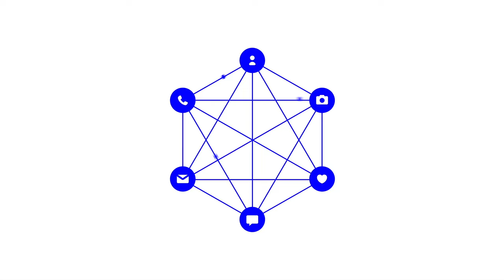Digitale Autonomie für alle